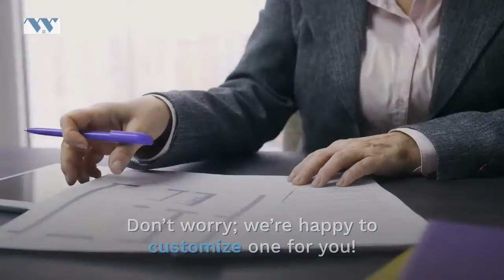Wholesale Manufactured Homes - Stanton California.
Wholesale Manufactured Homes Has Decades Of Experience In All Facets Of The Manufactured Home Industry.
Experience matters! Unlike many manufactured home dealers our experience is not limited to selling. We have experience in operating manufactured home dealerships, mobile home parks and manufactured home construction companies throughout the country. Our thorough and diverse background in the modular home industry has given our company a unique distinction and the ability to offer our customers the best quality home for the best value.
Our experience and stability allows us to offer more variety and to build a high volume of homes each year. What does this mean to you? SAVINGS! Our increased volume gives us more buying power and in many cases allows us to eliminate the middle man. This provides our customers with the opportunity to save THOUSANDS of dollars! We pass the savings on to you and provide the best quality home for the lowest possible price!